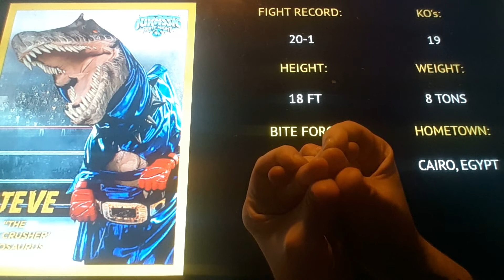Horacio the handsnake - Steve "The Spine Crusher" Spinosaurus